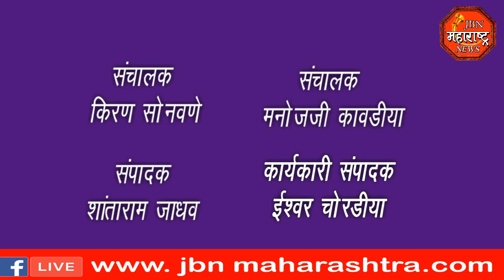jbn maharashtra news jalgaon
मराठा  आरक्षणावरील  स्थगिती   हटवण्यासाठी बोदवड तालुक्यात मराठा समाजाच्या वतीने आमदार व खासदारांच्या घरासमोर ढोल बजावो आंदोलन